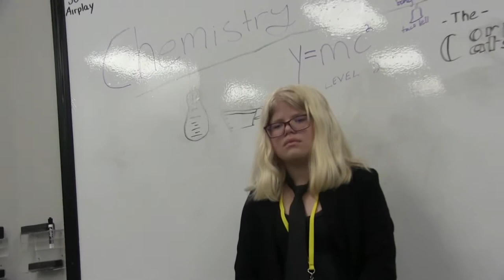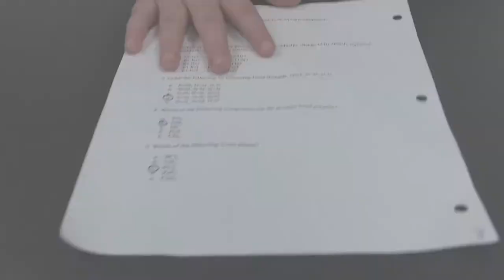Level Up | GPS Summer Film Camp 2022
Is this real life or just a video game? Find out in this engaging short.

This short film was produced by rising fourth through eighth graders for the 2022 Summer Film Camp at Girls Preparatory School in Chattanooga, Tennessee.